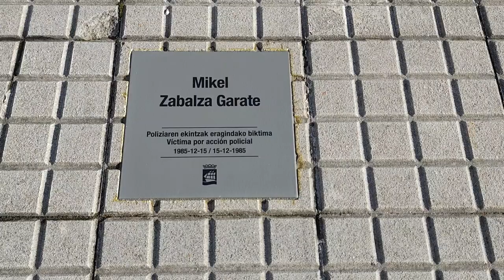Plaka Mikel Zabalza